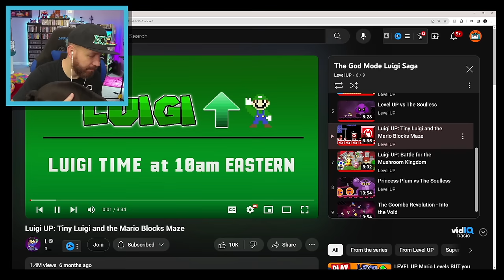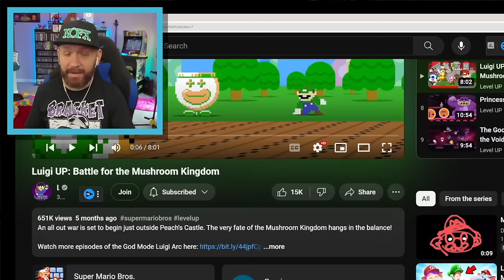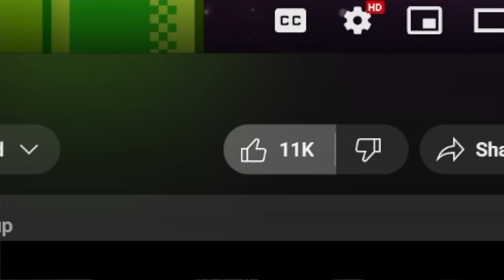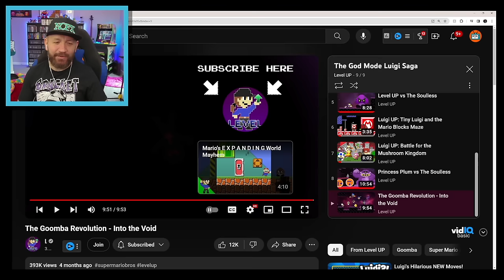Luigi how could you?! • BTG REACTS to Level UP: Tiny Luigi & the Mario Blocks Maze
📖 In this video Darby BTG reacts to Level UP: God Mode Luigi Saga!
Luigi gets some hilarious new moves, but has he turned EVIL?! Theses Level UP animations are filled with funny and EPIC moments you won't want to miss.

✪ Send fan mail here:
Darby BTG